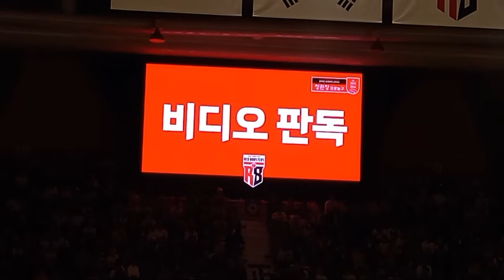Highlight 1:12:17 - 1:17:16 from KBL live: Anyang RED boosters Rhenz Abando vs Seoul SK Knights